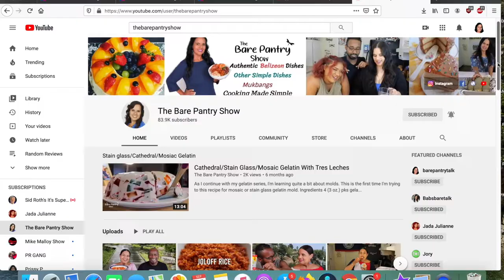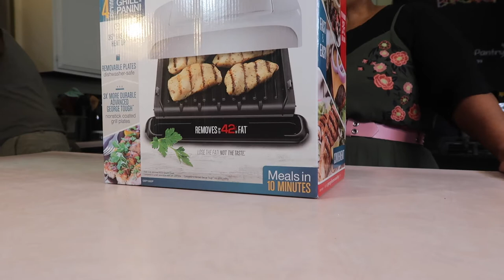Vlogmas Day: Day 12 | 12/12/20 | The Cane Corso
Joe and I were excited to go for 3 days back to back on the trail. We ran across a beautiful Cane Corso dog. Josh and I unbox the new George Foreman Grill.